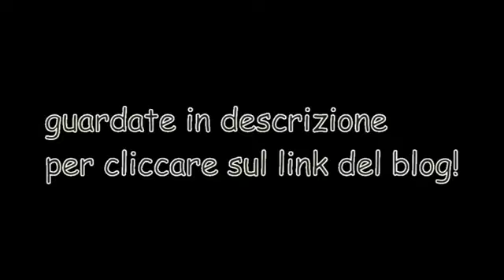Barbie show-Una famiglia imperfetta: NOTIZIE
profilo INSTAGRAM Una famiglia imperfetta